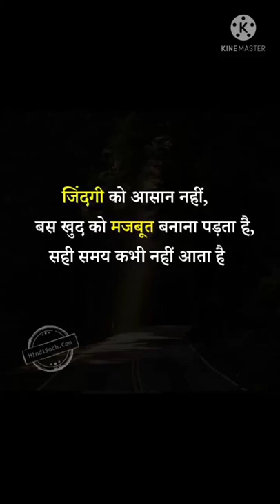shorts motivation quotes motivatinal status status